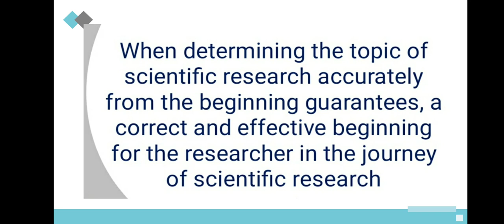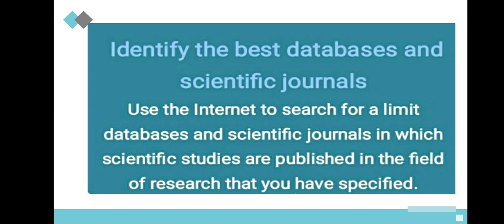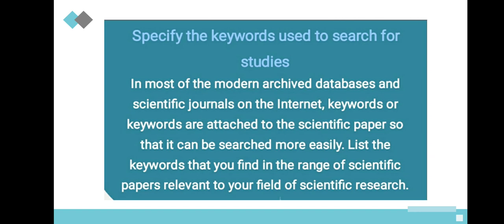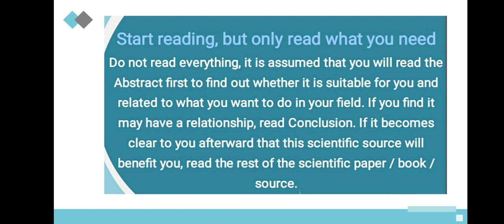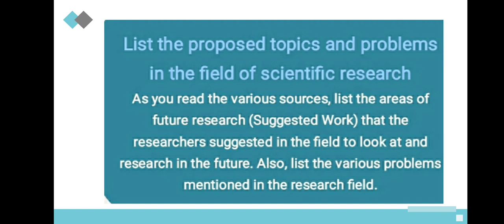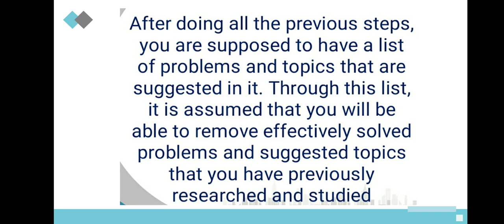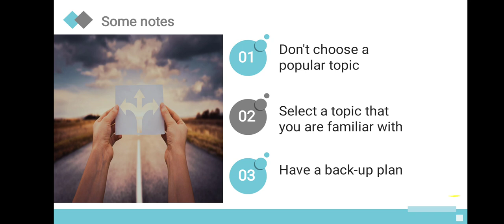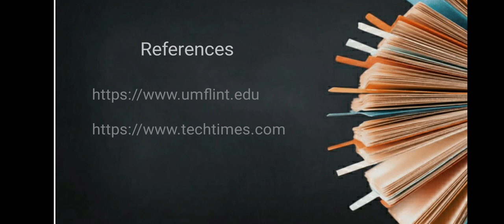Letcure 9: How to select a scientific topic - Fatma Ramadan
المحاضرة التاسعة من الدورة
أساسيات البحث العلمي ورفع قدرات الباحثين
How to select a scientific topic
(Scientific gap: the 7 فاطمه رمضان احمد
الفرقه الثالثه قسم فيزياء الحيويه
كليه العلوم جامعه القاهره
steps)